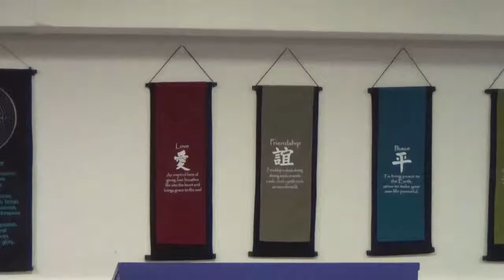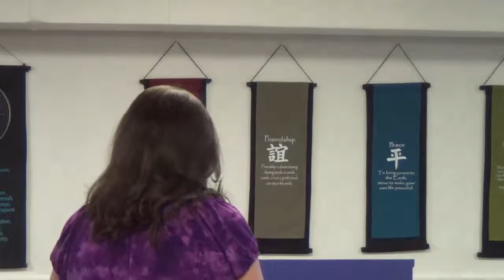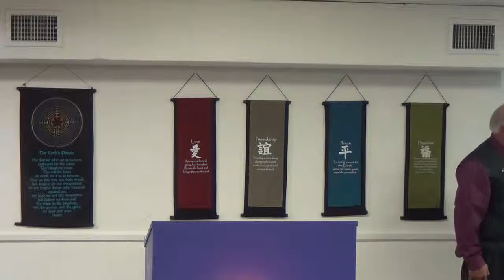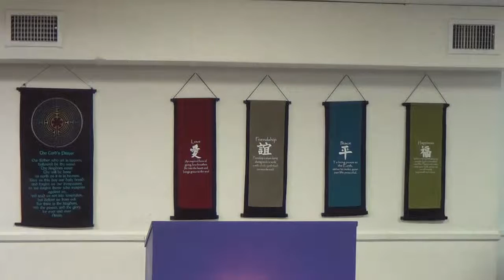Thought for the Day & Healing Meditation 11 08 15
Reverend Steve Adkins Thought for the day, Ashkhen Healing Meditation, hymns by Lori Grigsby.  The lecture by Reverend Patricia Alton was not able to be properly converted.  My apologies.